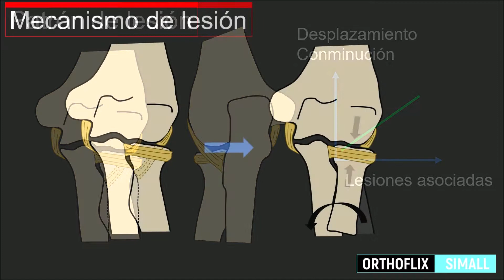Trailer Capitulo: Comprendiendo las fracturas de cúpula radial.